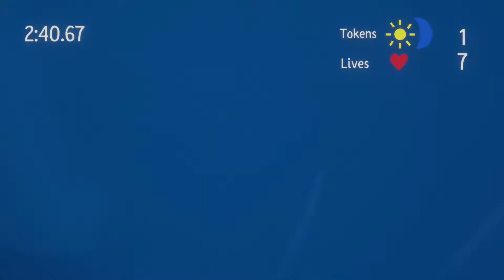Island Quest (Dreams, 2020) [playthrough]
Island Quest was created by snako1517 and TomDent_XD and is available on Dreams at the following url